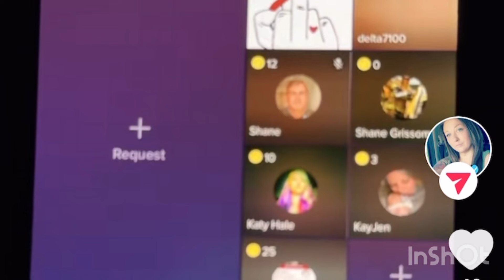Tik Tok Tony Keeping It Classy! “Trailer trash” Seth Roger’s Spokesman